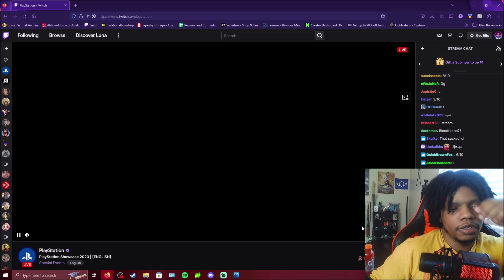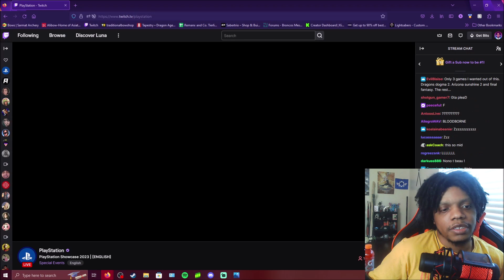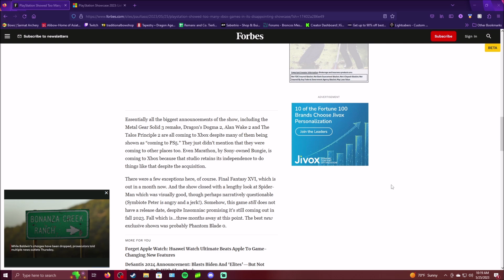Playstation Showcase 2023 Live Reaction and Post Thoughts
Highlights from the PS Showcase on Twitch, as well my thoughts after the show.